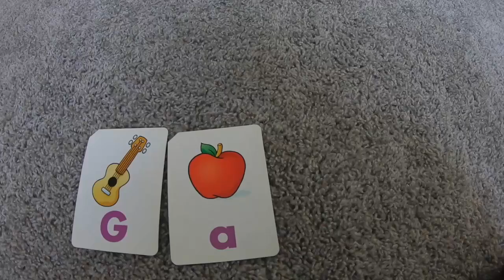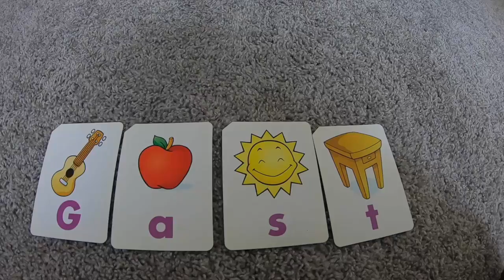The Schoepflns Gaston